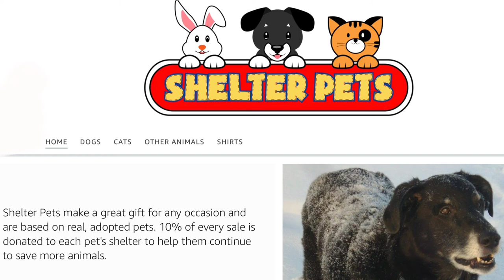Coping with Losing My Best Friend